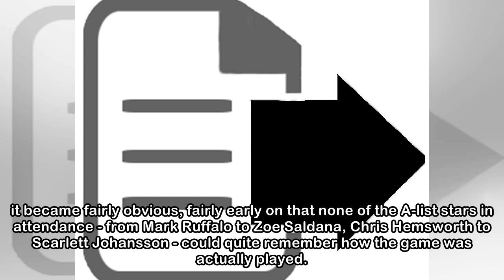Avengers: Infinity War cast play Family Feud - the results are delightfully shambolic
The cast of Avengers: Infinity War have been busy on the film's gargantuan press tour - taking the opportunity to come together for one giant game of Family Feud.  Hosted by the film's directors, Anth...